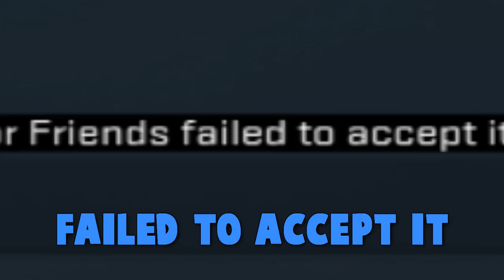NA CS:GO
As I showed Kugo the Mighty (Go check him out, Link below this text) how CS:GO is being played in EU we decided it'd be best to make a matchmaking happen on NA together! I'm sorry for my microphone volume being low, first time this happened in the last time... Hope you enjoy the video though!